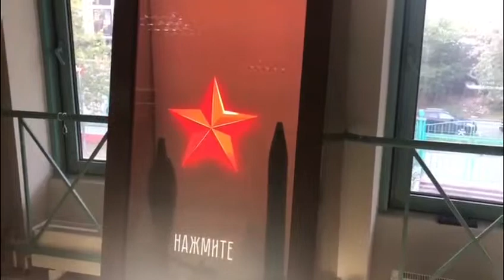Интерактивная витрина от компании BM GROUP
Интерактивная витрина является прекрасным решением для визуального сопровождения отдельного объекта. С помощью прозрачного интерактивного экрана посетитель имеет возможность дополнять реальность изображением на дисплее, например, информацией об истории объекта, описанием его свойств и т.д.